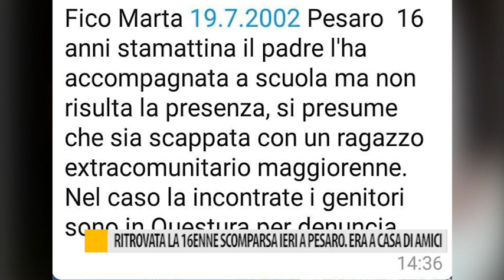Ritrovata la 16enne scomparsa ieri a Pesaro: Era a casa di amici